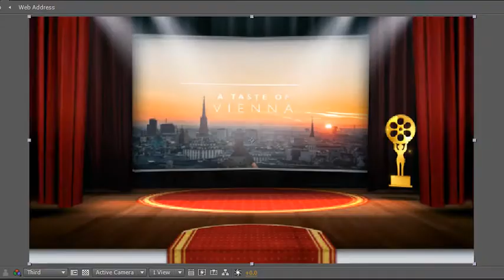Red Carpet And Curtain Opener - Download After Effects Template 2018 [Video Hive]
This is amazing ceremony opener template. This is will help you create a beautiful and professional Awards ceremony event for your company. Open the curtains and unveil your custom media. Great for awards ceremonies! Put your text or logo and render out it. It’s very simple and easy to customize. Video tutorial included, If you have good knowledge about after effects, you can modify scenes and you can create your own timeline.

after effect template book,
bumper opening after effect template,
bumper after effect template,
after effect template cs6,
cara edit template after effect,
after effect template gratuit,
after effect template intro 2d,
after effect cs6 template intro,
after effect template montage,
after effect template mac,
cara menggunakan template after effect,
after effect template no plugins,
after effect template no text,